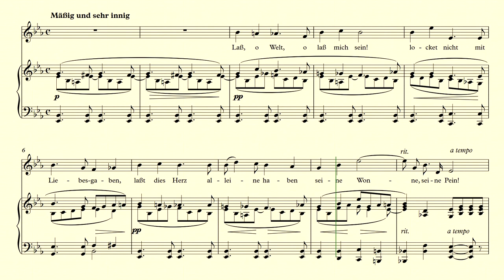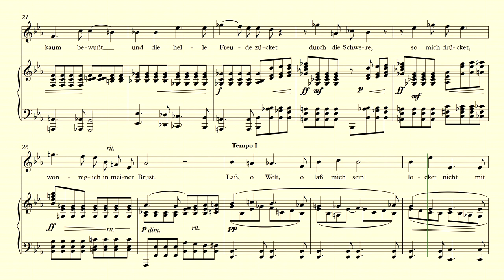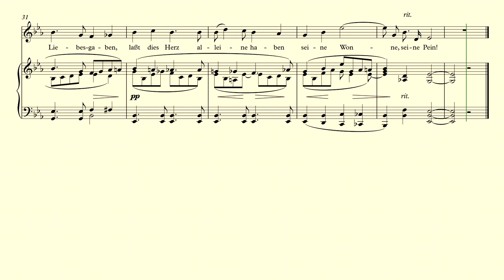Verborgenheit – Hugo Wolf – accompaniment in Eb Major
A piano accompaniment for  "Verborgenheit" by Hugo Wolf in the key of  Eb Major.